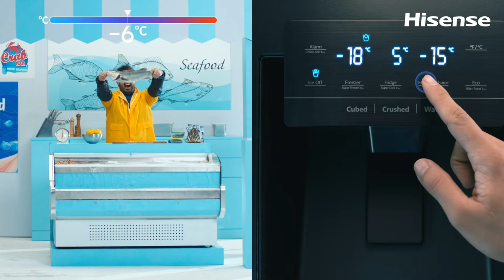Hisense Refrigerator PureFlat Series | My Fresh Choice